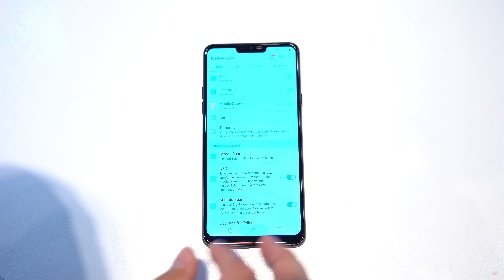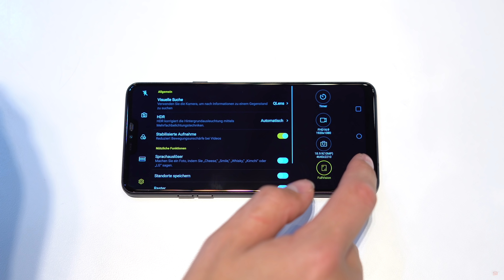LG G7 Fit aka G7 lite - Hands-On & Erster Eindruck (Deutsch) | SwagTab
LG G7 Fit - Hands-On & Erster Eindruck (Deutsch)

In diesem Video seht ihr ein kurzes Hands-On und meine ersten Eindrücke des neuen LG G7 Fit